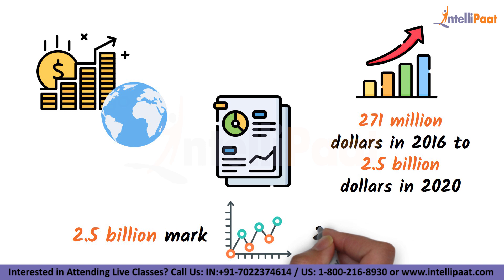What Is RPA | RPA Explained in 3 Minutes | Robotic Process Automation Overview | Intellipaat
In this What Is RPA video, you will learn what is RPA, the Components of RPA, RPA Tools, how to Become an RPA Developer, Career, Job, and Salary. This is a must-watch video for every IT professional who wishes to learn and make a career in RPA.

🔵 Interested to learn RPA still more? Please check a similar RPA certification blog

Got any questions about RPA training? Ask us in the comment section below.
Intellipaat Edge
1. 24*7 Lifetime Access & Support
2. Flexible Class Schedule
3. Job Assistance
4. Mentors with +14 yrs
5. Industry Oriented Courseware
6. Lifetime free Course Upgrade

🔵  Why should you watch this Robotic Process Automation video?

Robotic Process Automation is being heralded as one of the booming industries in today’s digitally-driven economy. Every industry including banking, finance, Information Technology can immensely benefit from the RPA industry. We are offering the top RPA tutorial that can be watched by anybody to learn RPA. Our What is Robotic Process Automation video has been created with extensive inputs from the industry so that you can learn RPA easily.

🔵  Who should watch this Robotic Process Automation training video?

If you want to learn RPA to master Robotic Process Automation and work on different tools in RPA, deploy the UiPath tool and work on UiPath Studio, then this Intellipaat explanation on RPA is for you. This Intellipaat RPA tutorial is your first step to learn RPA. Since this RPA video can be taken by anybody, so if you are Software engineer, software testing & IT professionals can take this online RPA training. If you want to make the best of the boom in the RPA market then this RPA tutorial is for you.